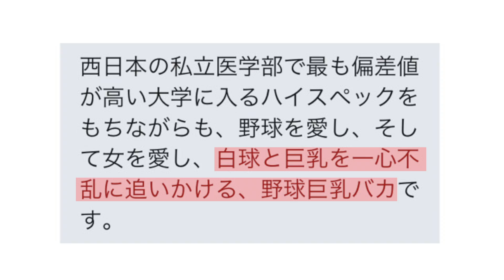【ガチ対戦】しょーたVS医学部エースの真剣3打席勝負‼︎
日常にありそうでないコメディドラマを作っています。 【医学部エースのチャンネルはこちら】

〜初見さんへ〜

野球⚾️を中心にスポーツエンタメ動画を投稿中！

●メンバー

2人とも、大学まで卒業したくせに就活せずにYouTuberになっちゃった馬鹿な奴らです！どーぞ馬鹿2人組の夢に付き合っちゃってください！

● 目標

● 夢

神宮前Sビル６F  あめんぼぷらす宛